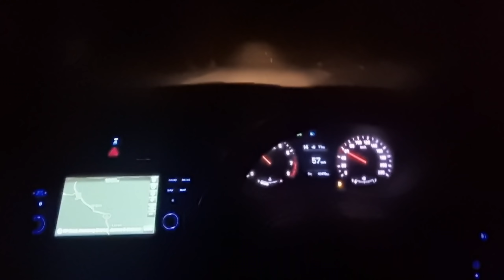Wahh kya chai chi😂